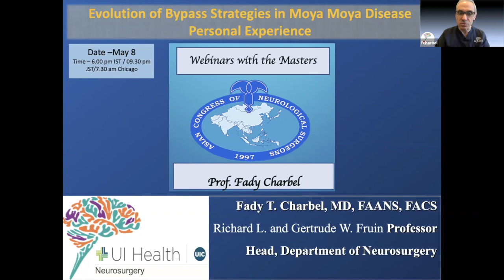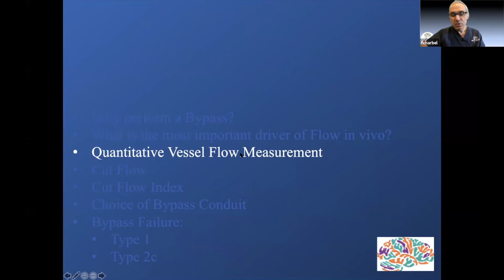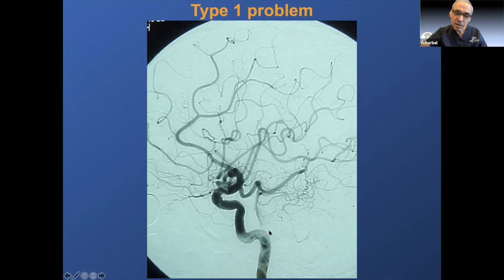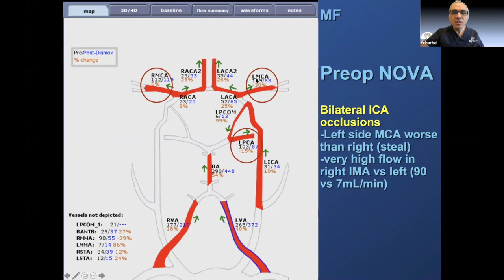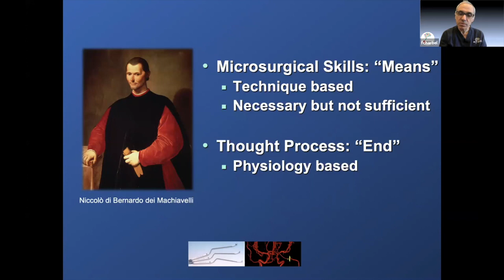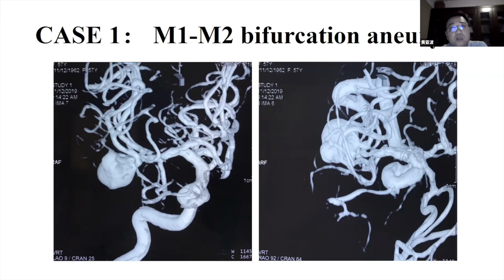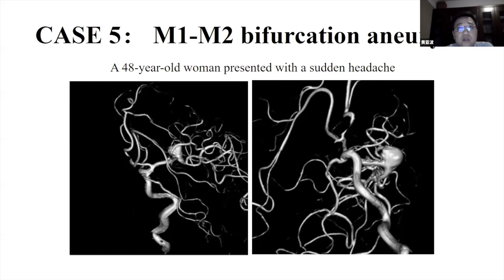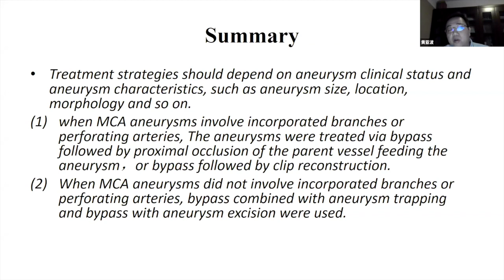ACNS Webinar- May 8 - Evolution of Sx of Moya Moya D's & Sx of Unclippable MCA Aneurysms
This video is a part of the weekly Lectures organized by the Asian Congress of Neurological Surgeons. This video has two lectures. In the first lecture, Prof.Fady Charbel talks about the evolution of revascularization techniques in MoyMoya disease. In the second lecture, Prof.Yabo Huang describes his strategy for unclippable MCA Aneurysms.